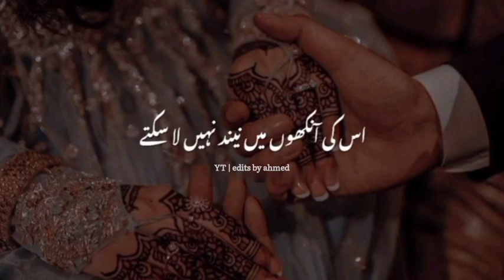Mere Khyal Se Sath Dena Esi Ko Kehtey Hai | urdu poetry | sad urdu poetry status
Mere Khyal Se Sath Dena Esi Ko Kehtey Hai | urdu poetry | urdu poetry status

my videos are all about poetry status...

2 lines poetry in urdu
sad shayari
Islamic Status
Islamic video
murshad shayari status
deep line poetry
shayari status
whatsapp status video
new best shayari status
love shayari
alone boy shayari status
mood off whatsapp Status
sad boy shayari status
best shayari in urdu
new shayari
shayari video
bewafa poetry
whatsapp emotional status
boys emotional status
sad emotional status 2022